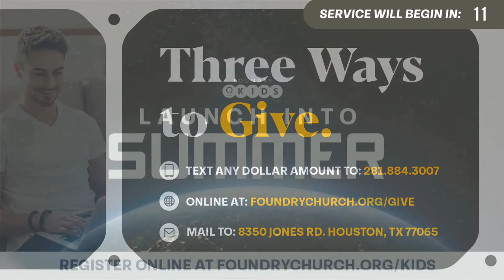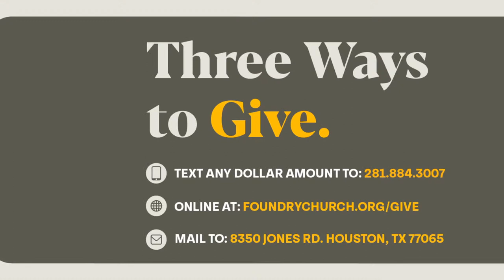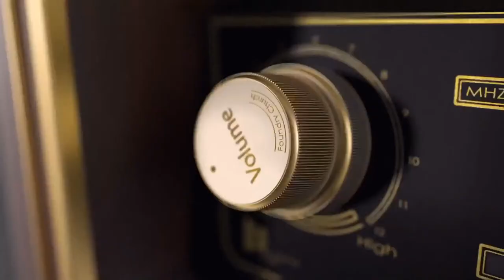Can't Touch This | Luis Palomo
Summer Playlist | Can't Touch This
June 11 | Luis Palomo | Jones Road Traditional  (JRT)